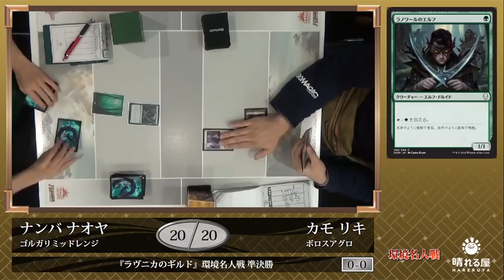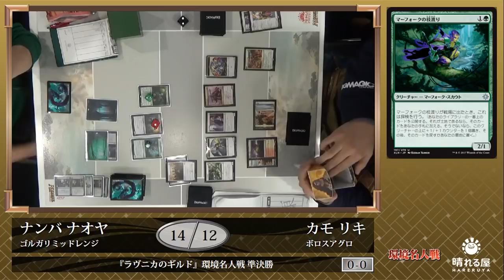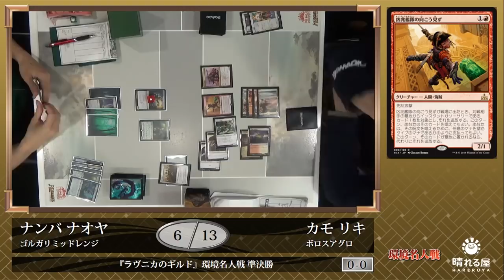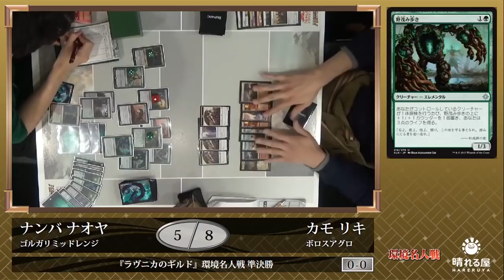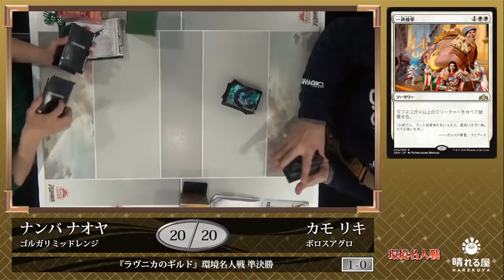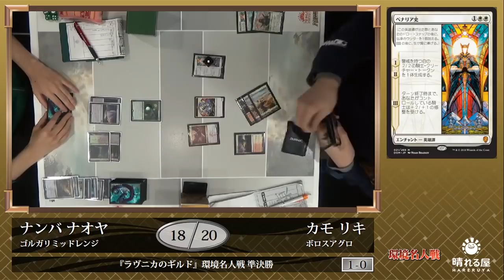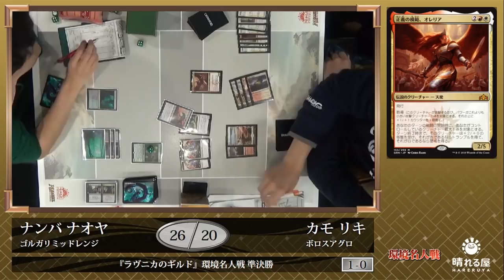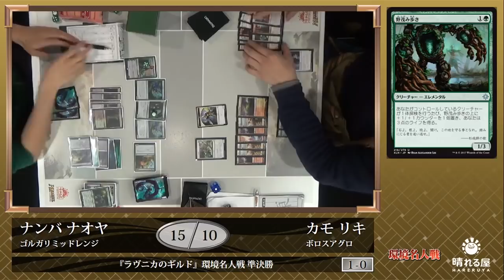【MTG】『ラヴニカのギルド』環境名人戦 準決勝 難波 直也 vs. 加茂 里樹 【晴れる屋】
マジックプレイヤーなら、誰もが憧れる『プロツアー』。
強豪のみが参加できるこの大会は、スタンダードとブースタードラフトの混合で行われます。

それぞれの環境を最後まで存分に楽しんでいただくため、
そして『プロツアー』を疑似体験してもらうために始まった、
1年に4回、各環境を締めくくる賞金制大会。
それが『環境名人戦』です！

・実況：大塚 航（晴れる屋広報）

■『ラヴニカのギルド』環境名人戦カバレージ